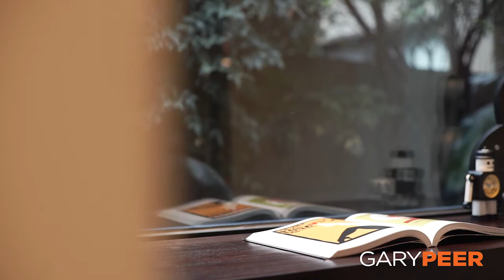8 Jervois Street St Kilda East